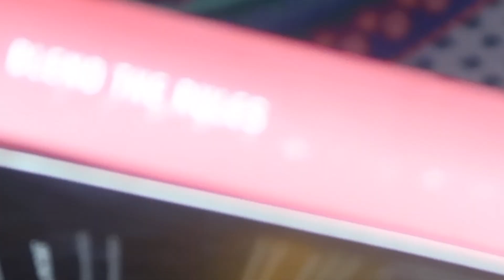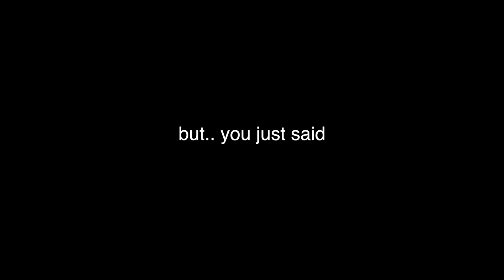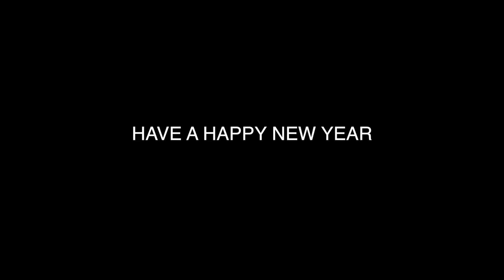WEIRDEST MAKEUP TUTORIAL OF 2018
This video was highly recommended by you guys, so why not end the year with a weird ass makeup video.
I rarely ever go anywhere with out makeup so posting this video is a huge accomplishment for me. I'll probably get some hate from this but all I want is to make people laugh and be happy.
This video should not be taken seriously at all and is just a fun video I whipped up last minute.

I hope you all have a Wonderful rest of 2018 and I hope you all make 2019 the best year ever!

Thanks so much to everyone who watches my videos. I love making these videos & sharing them with you guys!
If you have any video requests, feel free to leave a comment in the comment section with your ideas, and I’ll make a video of it and give you a shoutout!